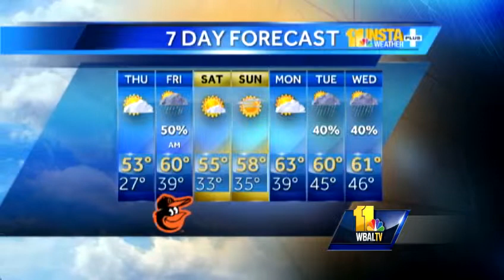Tony: Rain coming, but should be clear by first pitch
Tony Pann says Thursday will remain cold, and some rain will move into the picture overnight and into Friday morning, but it should be clear by the Orioles' Opening Day first pitch -- and warmer, too.